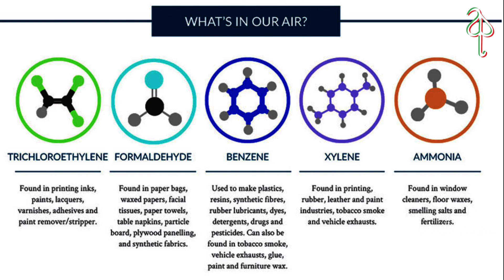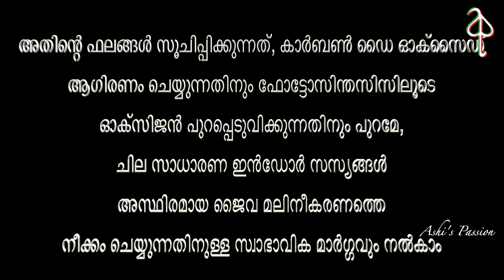Best air purifying indoor plants || വായുവിനെ ശുദ്ധീകരിക്കുന്ന മികച്ച ഇൻഡോർ പ്ലാന്റുകൾ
Best air purifying indoor plants.|| വായുവിനെ ശുദ്ധീകരിക്കുന്ന ഇൻഡോർ പ്ലാന്റ്സ്
nasa studies reveals that the indoor plants removes toxin agents from air
ഇൻഡോർ പ്ലാന്റ്സ്, വായുവിൽ നിന്ന് വിഷവസ്തുക്കളെ നീക്കം ചെയ്യുന്നുവെന്ന് നാസ പഠനങ്ങൾ വെളിപ്പെടുത്തുന്നു.
Indoor plants emits plenty of Oxygen || ഓക്സിജൻ പുറപ്പെടുവിക്കുന്ന ഇൻഡോർ പ്ലാന്റ്സ്